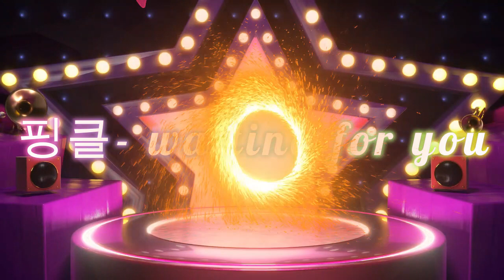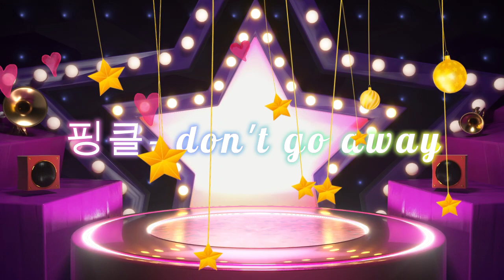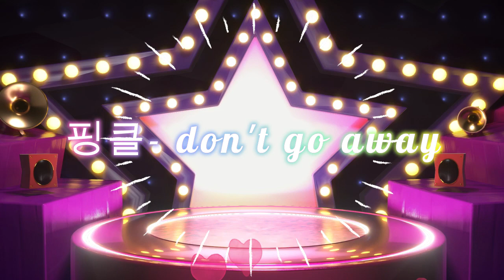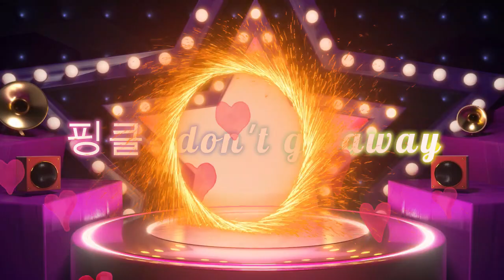4050 남자의 맘을 뺏은 걸그룹, 당신의 선택은? 핑클?SES?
댓글에 핑클이 더 좋으면 2번을, SES 가 더 좋으면 1번을 남겨주세요 ^^

핑클- 내 남자친구에게
핑클- 영원한 사랑
핑클- 루비
핑클- 화이트
핑클- 영원
핑클- waiting for you
핑클- now
핑클- blue rain
핑클- 당신은 모르실거야
핑클- don't go away
핑클- 인디언 인형처럼

S.E.S- Dreams Come true
S.E.S- I Love You
S.E.S- I am your Girl
S.E.S- Just a Feeling
S.E.S- Oh, My love
S.E.S- Dejavu
S.E.S- Twilight Zone
S.E.S- 애인찾기
S.E.S- 샤랄라
S.E.S- Shy Boy